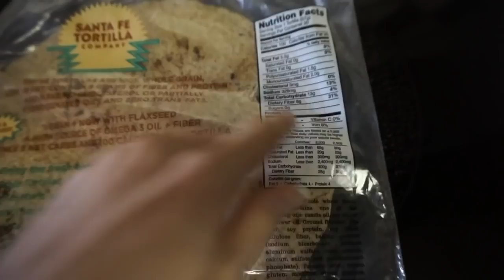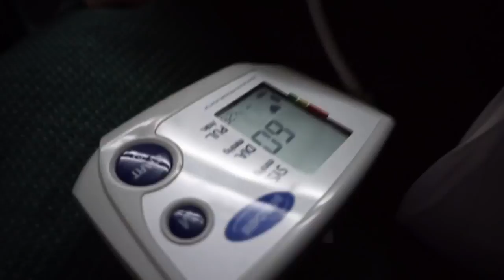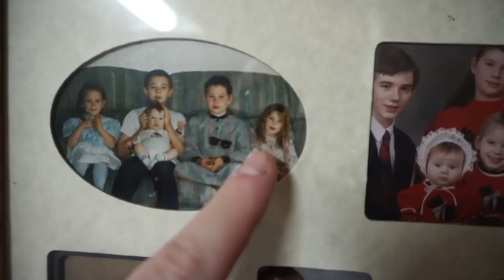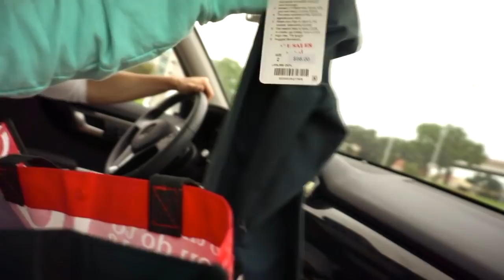LOW CARB PROTEIN PANCAKES & SOME INTENSE WRESTLING Family Vlog